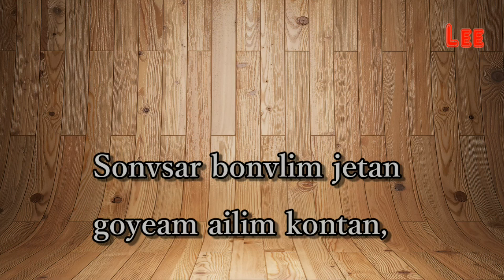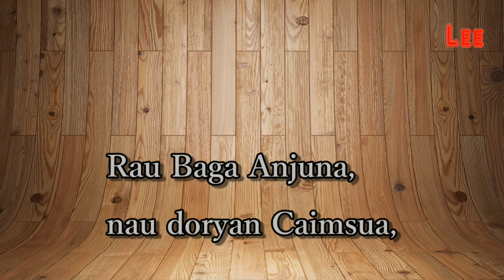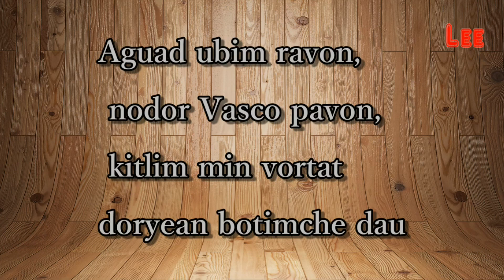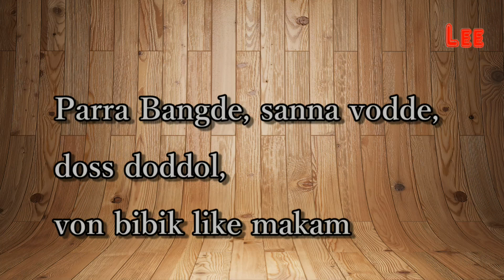Konkani Karaoke🎤 Goa Canada⛱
By Lorna